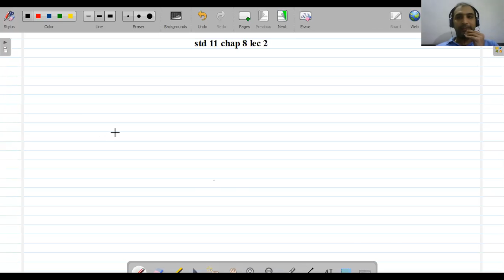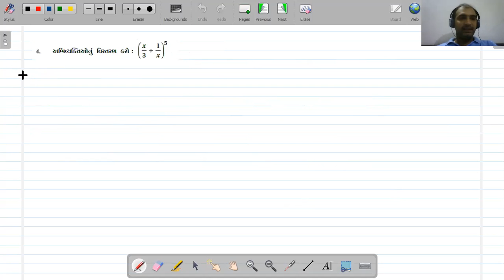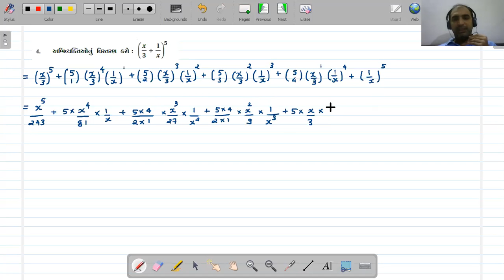STD 11|Chap - 08 Binomial Theorm (દ્વિપદી પ્રમેય) | Maths | Lec - 02| Gujarati Medium